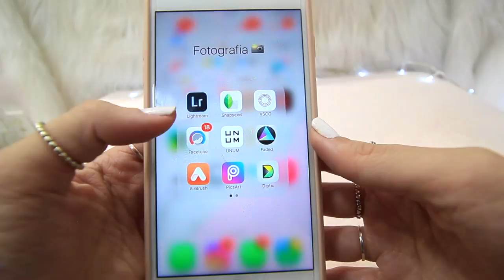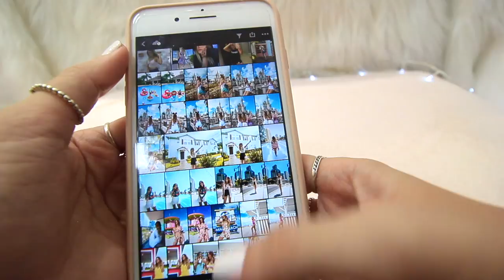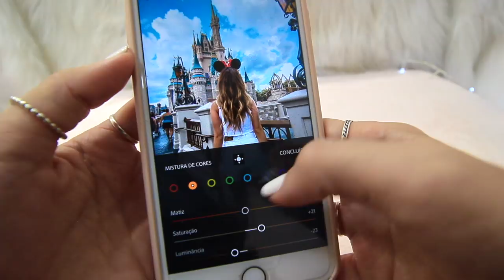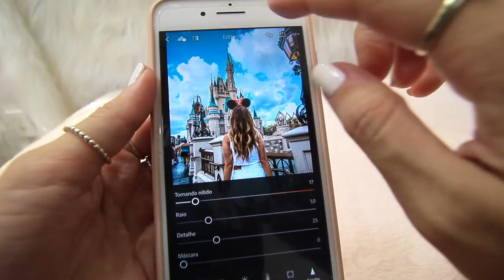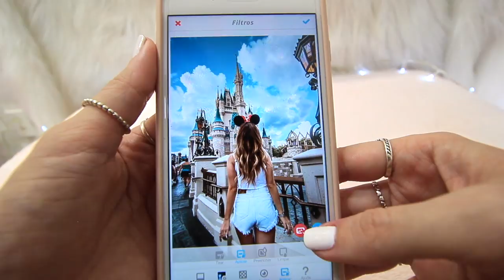MINHA NOVA EDIÇÃO DE FOTO!!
TA ROLANDO UM MEGA SORTEIO DE UM KIT DE BELEZA DIRETAMENTE DOS EUA, NESSE

    - APPS QUE USEI:
LIGHTROOM
VSCO (FILTRO A4)
FACETUNE

Relou morecos! Tudo bom? Hoje finalmente é o vídeo que vocês MAIS PEDIRAM NA VIDA! HAHAHA de como eu edito minhas fotos atualizado, todos os meus truques e segredos! Espero que gostem! ❤️

CEP: 60040975
FORTALEZA-CE